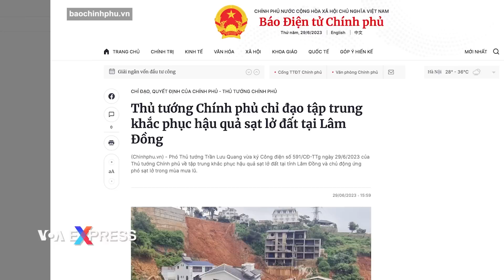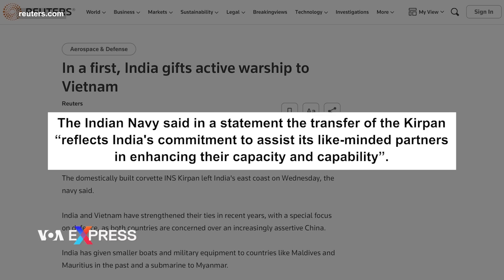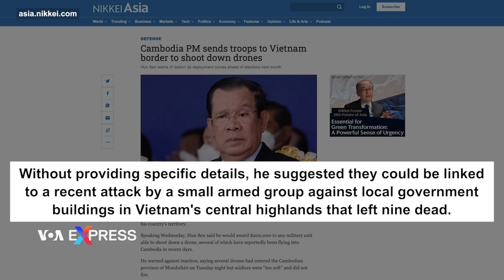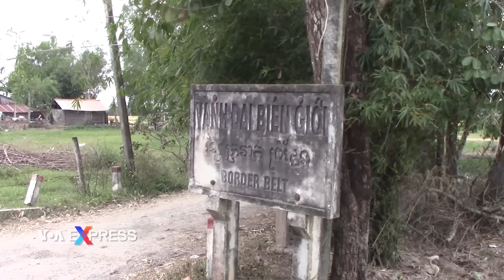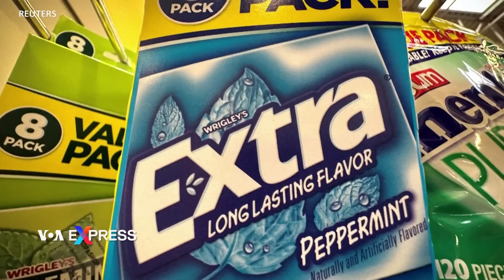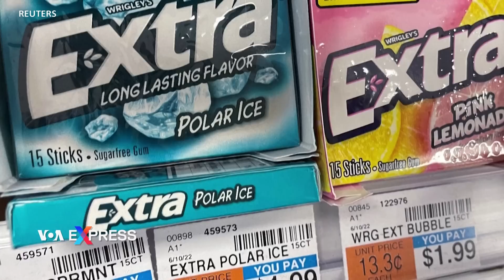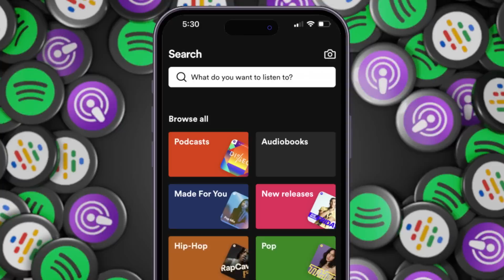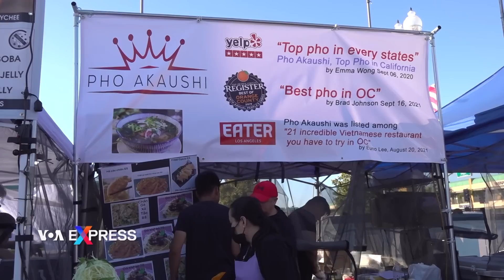Việt Nam sắp nhận tàu chiến Ấn Độ tặng | Truyền hình VOA 30/6/23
0:00 Thời sự Việt Nam:

0:44 Sạt lở đất gây chết người ở Đà Lạt, Thủ tướng yêu cầu ‘xử lý nghiêm’
2:04 Việt Nam sắp nhận tàu chiến Ấn Độ tặng
3:17 Campuchia điều quân tới biên giới với Việt Nam để chống máy bay không người lái

Tin thế giới:

7:39 Wagner gây binh biến sau khi hay tin bị cúp tài trợ, không được chiến đấu ở Ukraine
9:08 Các tướng lĩnh hàng đầu của Nga vắng bóng sau cuộc binh biến, khơi dậy nhiều đồn đoán
14:11 Lộ diện xác máy bay Nga bị Wagner bắn rơi trong cuộc binh biến
15:29 Pháp: Biểu tình bạo động sau vụ cảnh sát bắn chết một thiếu niên
16:44 Đường nhân tạo aspartame sắp vào danh sách các chất có thể gây ung thư

Phóng sự:

4:54 Lớp học tình thương dành cho trẻ Khơ-me ở Sài Gòn
18:50 Báo cáo buôn người 2023: Nạn lừa đảo qua mạng làm gia tăng lao động cưỡng bức
21:54 Chợ đêm tưng bừng đón khách ở Little Saigon
24:53 Người mọc thêm tay không còn là chuyện ảo tưởng
27:51 Robot phẫu thuật cho người

Thủ tướng Campuchia Hun Sen vừa ra lệnh điều 500 quân và 200 hệ thống vũ khí phòng không tới 4 tỉnh đông bắc giáp Việt Nam và treo thưởng 200.000 đô la cho việc bắn hạ thiết bị bay điều khiển từ xa (còn gọi là drone) bị cáo buộc xâm phạm lãnh thổ Campuchia.

Ấn Độ cho biết hôm 28/6 rằng tàu hộ vệ tên lửa INS Kirpan mà nước này tặng cho Việt Nam bắt đầu khởi hành và nó sẽ được bàn giao cho hải quân Việt Nam sau khi cập cảng ở Việt Nam.

Một vụ sạt lở đất kinh hoàng xảy ra vào tại thành phố Đà Lạt hôm 29/6 khiến 2 người chết và nhiều người bị thương.

Chỉ huy lính đánh thuê Nga Yevgeny Prigozhin được thông báo rằng tập đoàn Wagner của ông sẽ không được chiến đấu ở Ukraine nữa vì ông không chịu ký hợp đồng để đưa đội quân của mình nằm dưới sự kiểm soát của Bộ Quốc phòng Nga, một nhà lập pháp cấp cao cho biết ngày 29/6.

Các tướng lĩnh cao cấp nhất của Nga không xuất hiện trước công chúng sau cuộc binh biến thất bại của lính đánh thuê nhằm lật đổ các tướng lĩnh chóp bu, trong bối cảnh Tổng thống Vladimir Putin đang nỗ lực tái khẳng định quyền lực của mình.

Các mảnh vỡ của chiếc máy bay quân sự Nga bị lực lượng lính đánh thuê Wagner bắn rơi cháy âm ỉ trên một cánh đồng gần Bugaevka hôm 24/6 trong đoạn video Reuters có được.

Video của nhân chứng chiếu cảnh người biểu tình và cảnh sát trên đường phố Toulouse hôm 28/6 trong khi bạo loạn lan rộng khắp nước Pháp sau vụ cảnh sát bắn chết một thiếu niên gốc Bắc Phi.

Một trong những chất tạo ngọt nhân tạo phổ biến nhất thế giới vào tháng tới sẽ bị liệt vào danh sách chất carcinogen khả dĩ, theo hai nguồn tin hiểu biết về tiến trình này. Chất này được sử dụng trong mọi thứ, từ soda đến kẹo cao su.